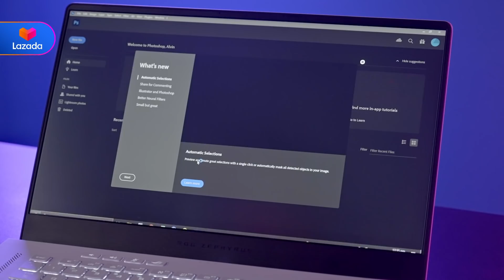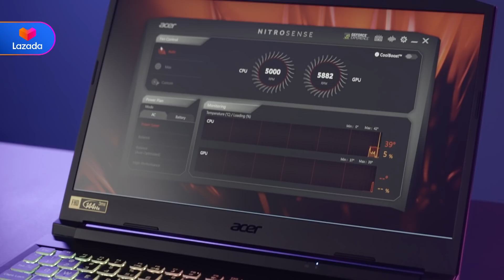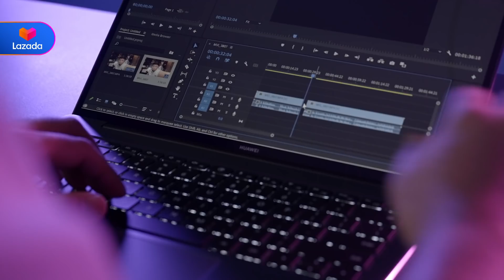BEST LAPTOPS OF 2021│WFH, Gaming, Online School, Editing Alvin Tries Tech │Lazada Philippines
Need a laptop for work? Online school? Gaming? Editing? Ka-Lazada tech guide Alvin Villanueva handpicked the BEST LAPTOPS of 2021 for you! Watch this super helpful review to know more. 🛒

►► Add to cart NOW and checkout on Lazada1212GrandChristmasSale!

PRODUCT LINKS:
00:38
04:45
07:41
09:33
11:31
12:42
14:33 - Summary

Don't miss the Lazada 12.12 Grand Christmas Sale to enjoy:
💙 Lazada Bonus
💙 10% Cashback

Meet our Ka-Lazada Tech Guide Alvin!